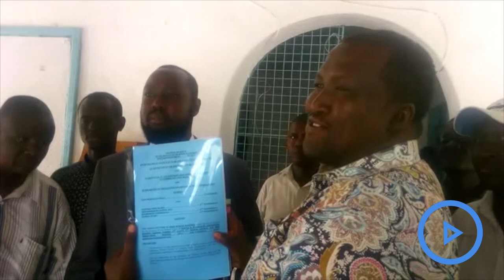John Munyes moves to court to challenge Governors Nanok’s win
First Turkana County senator John Munyes moved to Lodwar High Court to challenge the election of Council of Governors Chairman Josephat Nanok as the governor for a second term.
Mr. Nanok of Orange Democratic Movement was declared winner after garnering 76, 209 votes while Mr. Munyes of Jubilee got 55, 507 votes in a two horse race.
Mr. Munyes said that August 8 elections in Turkana were shambolic and characterized by violence, voter bribery, corruption, use of force, intimidation and in general the Independent Electoral and Boundaries Commission supported his rival to win the election.